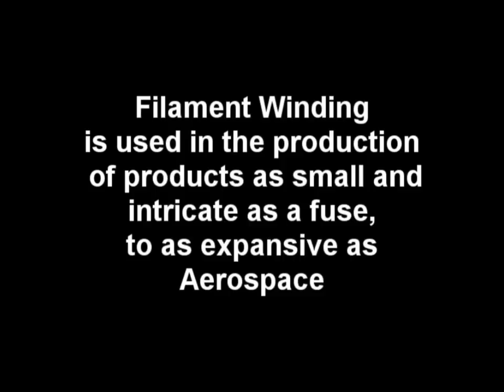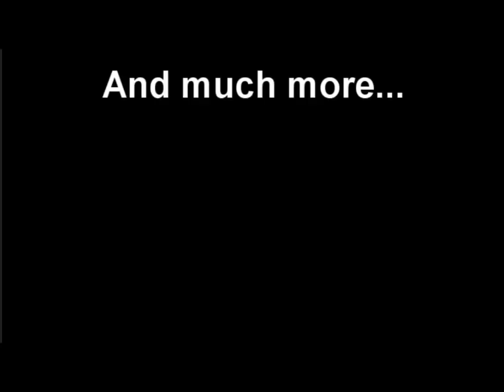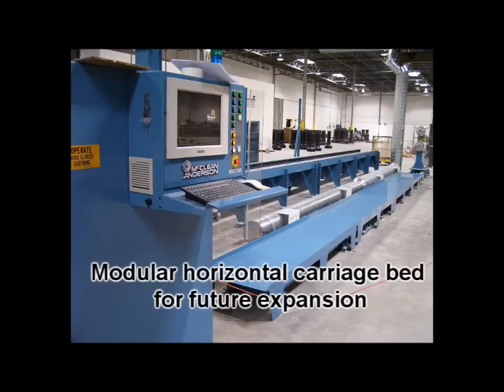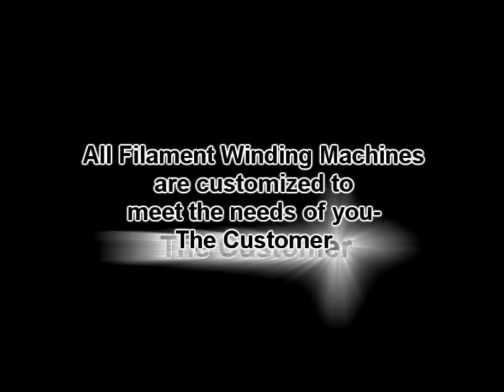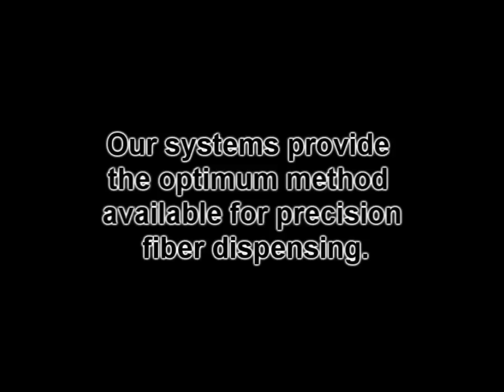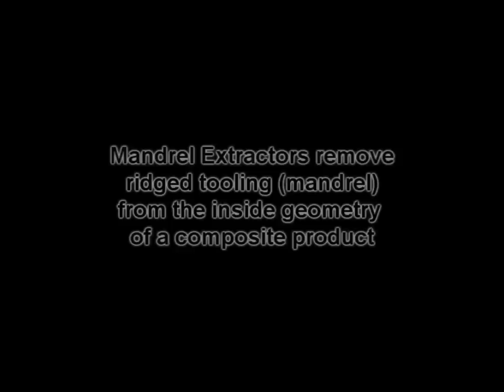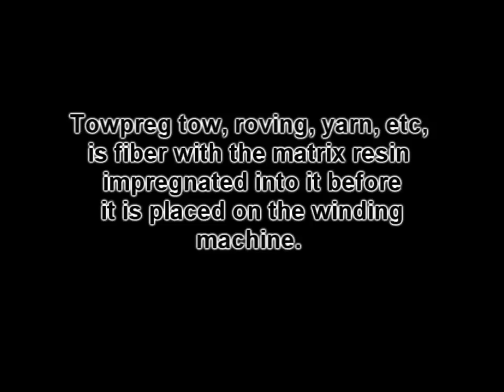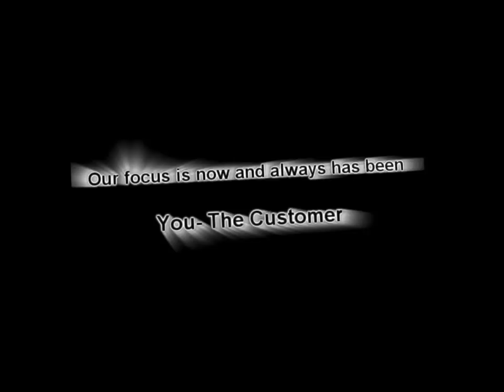Overview of filament winding technology - video.